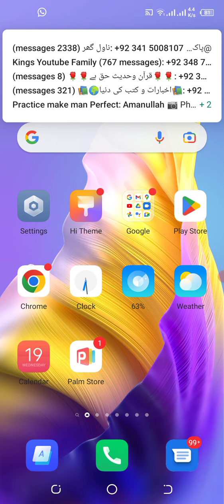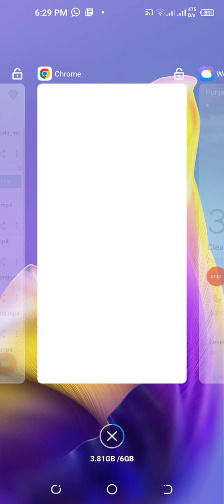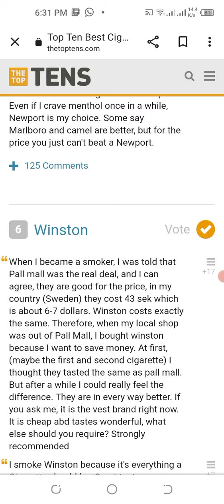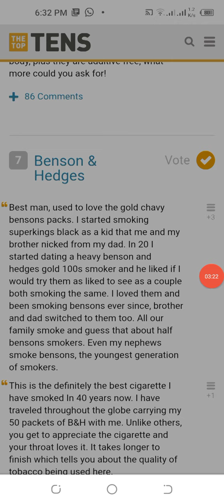Top 10 Best Cigarette Brands| Best Cigarette Brands in the World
Hi guys in this video we know about the top 10 Brands of Cigarettes.We discuss about the best top of all time cigarettes brands.